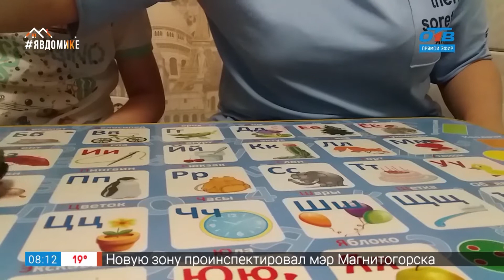Не один дома! – что сделать из ненужных игрушек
Если в вашей детской комнате скопилось много ненужных игрушек, не торопитесь их выбрасывать. Реанимировать и подарить им вторую жизнь можно легко и просто . Ведущие рубрики Евгения Малышко и ее пятилетний сын Дима уверены в этом на 100 процентов. В их домашней коллекции теперь есть оригинальные фоторамки, настольные держатели для фото, массажер, конфетница и игольница с оригинальным дизайном. Всё это сделано из обычных игрушек. А если и у вас появилось желание попробовать эти отнюдь неигрушечные лайфхаки, не стесняйтесь проявлять фантазию.